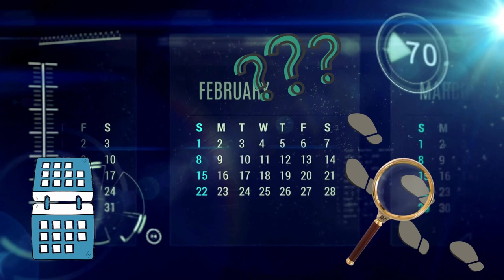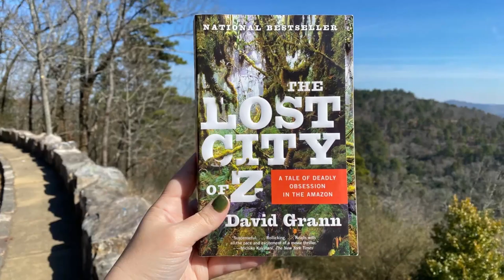The Enigmatic Explorer: A Journey Through the History of Colonel Percy Harrison Fawcett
Colonel Percy Harrison Fawcett was a legendary British explorer who captivated the imagination of people around the world with his daring expeditions and his mysterious disappearance. Born on August 18, 1867, in Torquay, Devon, england , Fawcett was destined to become one of the most enigmatic figures in the history of exploration .